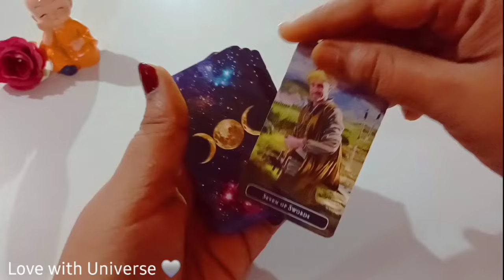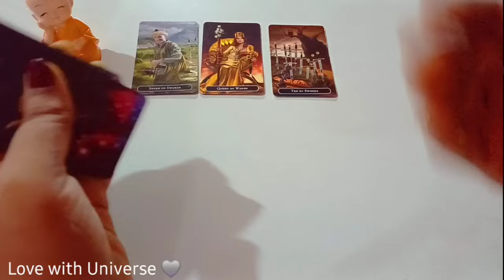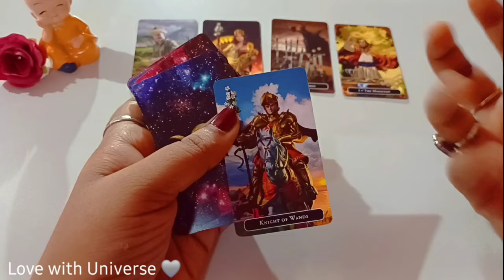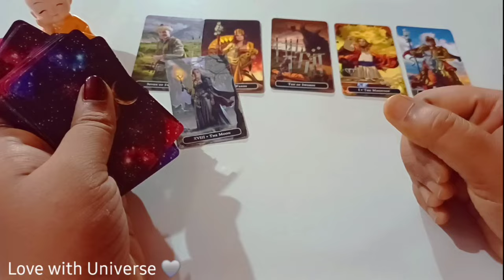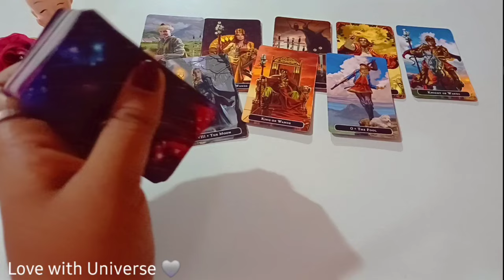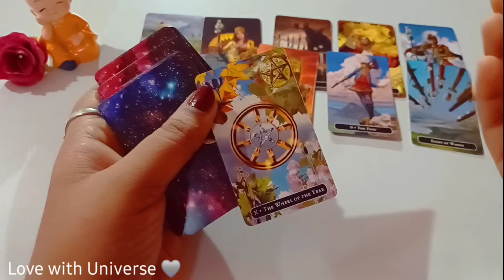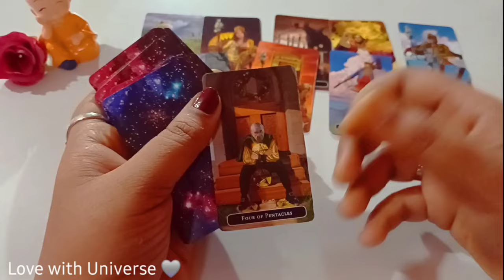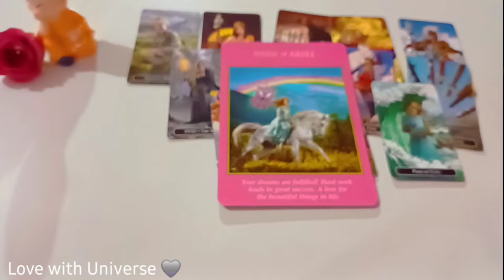🔮Taurus (वृषभ) MAY 2024 RASHIFAL💜 $| VRISHABH RASHI TAROT PREDICTION